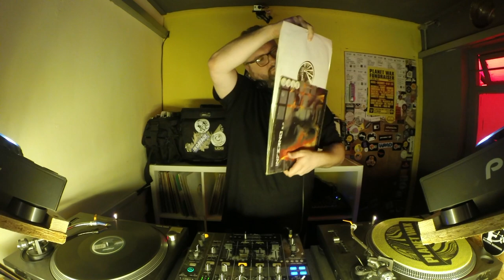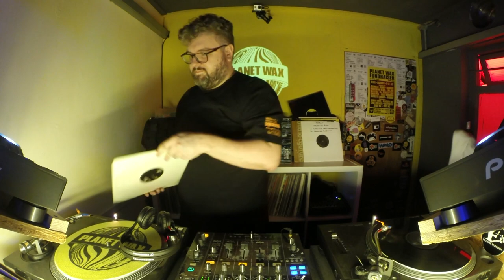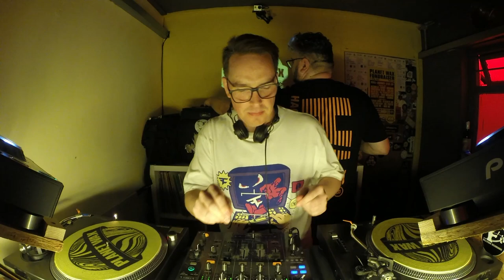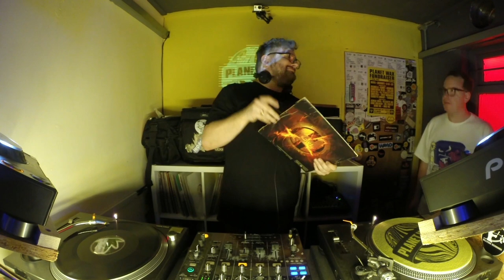Law, Kola Nut & Sicknote ~ 7-hour Back 2 Back ~ Drum & Bass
21st April 2023